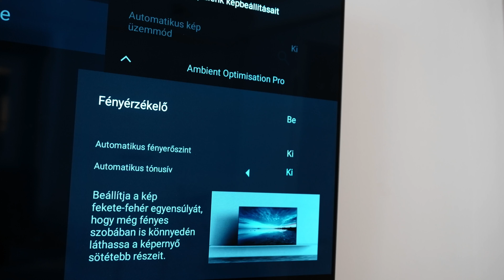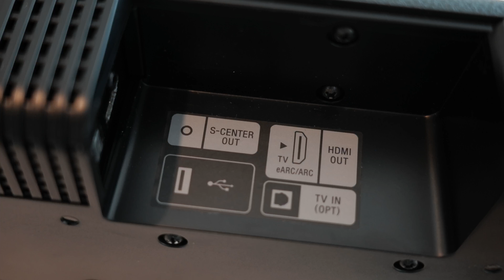Szurkoló képző! Válj te is kanapé szurkolóvá a Sony-val!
A futball stadionok hangulata mindig is lenyűgöző volt. A szurkolók szenvedélye, a csapatok rivalizálása és a gólok ünneplése mind hozzájárul a stadionok egyedi atmoszférájához. De mi van akkor, ha nem tudsz élőben részt venni egy mérkőzésen? Hogyan teremtheted meg otthon a stadion élményt? Nos, a Sony Bravia XR-65A80L és a Sony HT-A3000 segítségével saját stadionodat hozhatod létre!

KÖVESS MINDENHOL!

TÁMOGATNÁD A MUNKÁNKAT?
® Együtt Marciért Alapítvány szlaszám: 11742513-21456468 (Közlemény: Adomány)